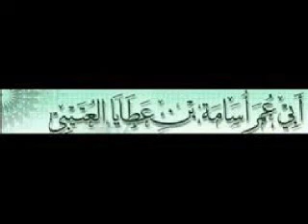رد أسامة العتيبي على عبد الله البخاري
رد الفلسطيني أسامة بن عطايا العتيبي على من زعم أن عبد الله البخاري تراجع عن تضعيفه لحديث الإشارة إلى السمع و البصر